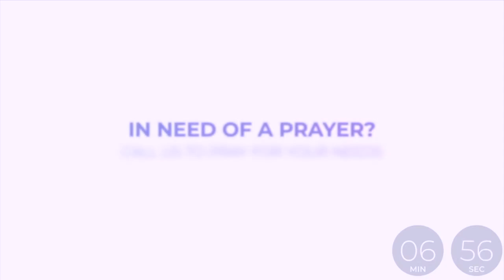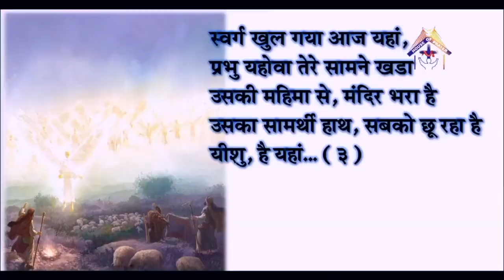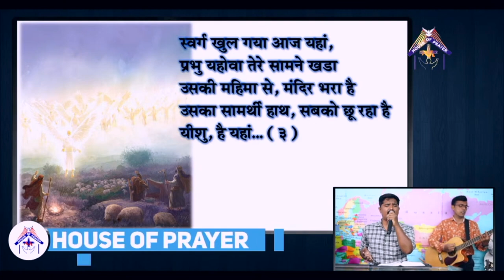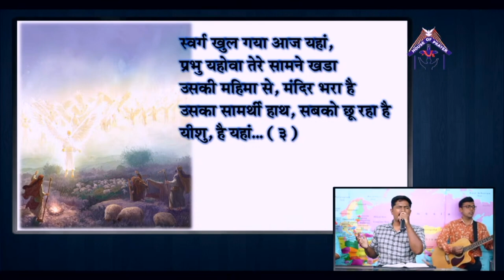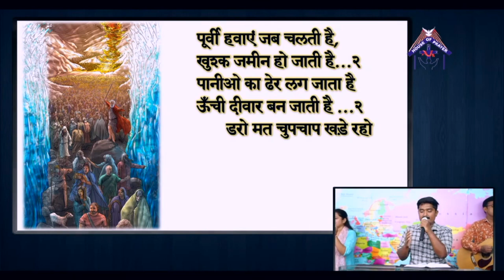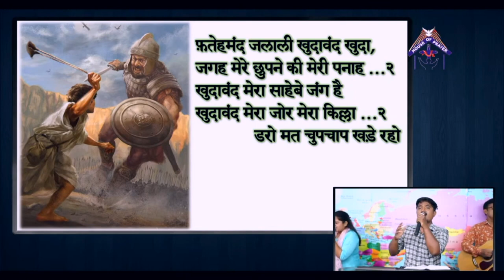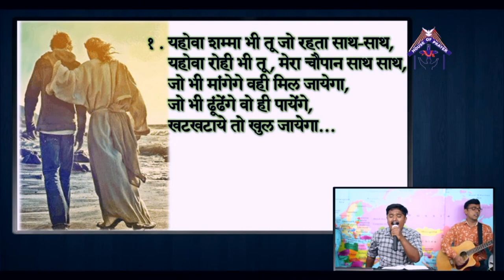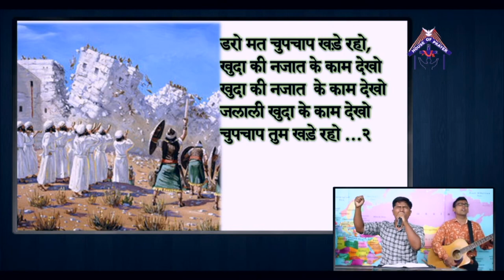Hindi Christian Worship (10-07-2022)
Hindi Christian Worship Songs :

1) Swarg Khul Gaya
2) Daro Matt Chup Chap Khade Raho
3) Yahowa Yahowa
4) Firse Vo Aag Barsa De

India